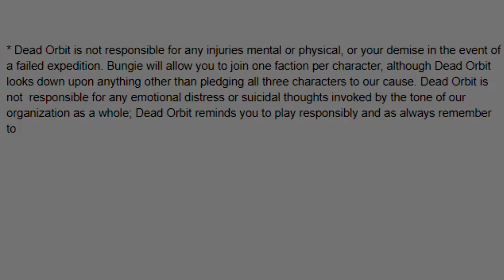Dead Orbit Promotional video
I really hope you guys like this one.  As always, Take it Easy